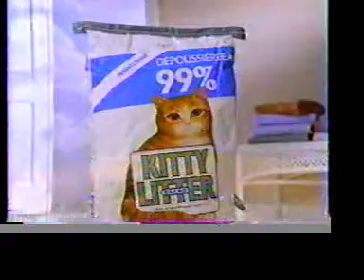Pub Québec - Litière Kitty Litter Brand